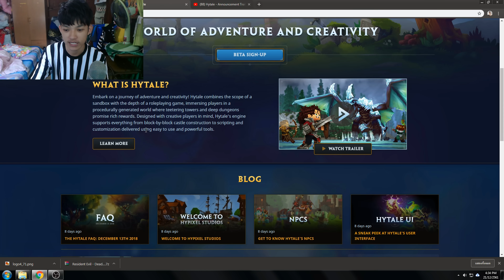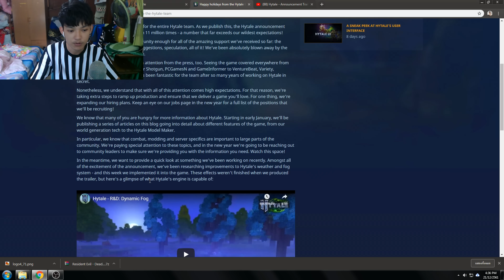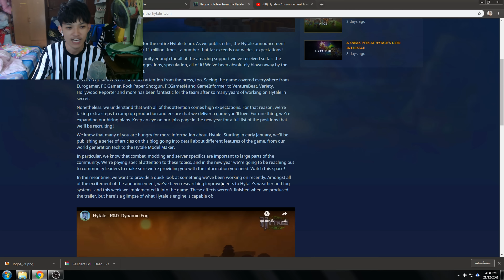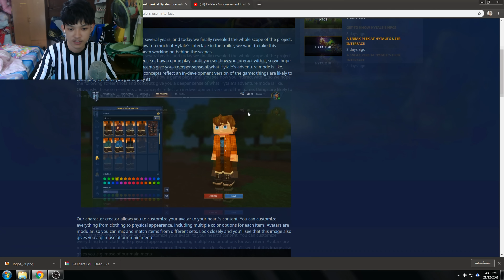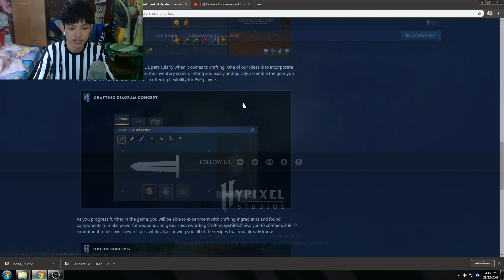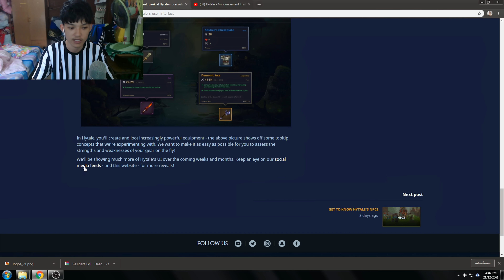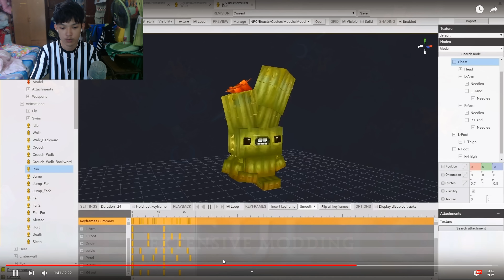Hytale เจาะลึกรูปแบบ PvP จะเป็นแบบไหนและจะเปิดให้เล่นเดือนไหน!?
ทั้งหมดในคลิปเป็นการคาดเดานะครับผม รอดูเต็มๆตอนเกมเปิดนะครับ